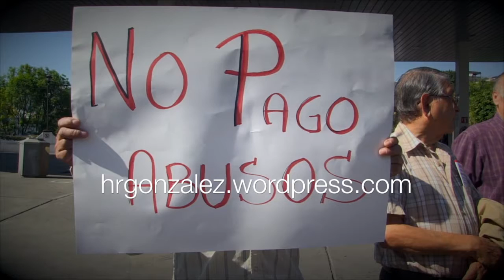TOMAN GASOLINERA EN CUERNAVACA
Integrantes del Sindicato Mexicano de Electricistas, de organizaciones sociales de Morelos y vecinos de Cuernavaca tomaron esta mañana una gasolinera ubicada en la capital de la entidad para protestar en contra del alza en los precios de las gasolinas, el diesel y la energía eléctrica.